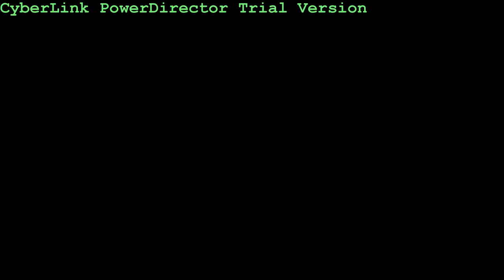MAS Wrestling at the Arnold Classic 2014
2014 Arnold Classic is where I have been introduced to MAS wrestling.  I had never heard of it before, but it looks really interesting.